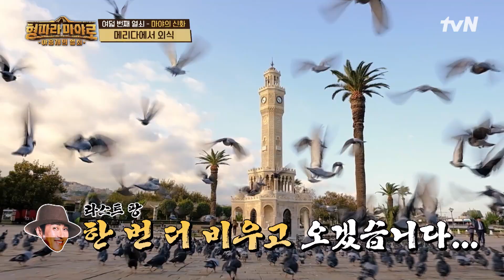차승원 리액션 항상 최대치로 뽑아내는 개그캐 김성균ㅋㅋㅋ 형따라마야로:아홉개의열쇠 EP.8 | tvN 230922 방송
마야 문명 속에 숨겨진 비밀의 열쇠를 찾아라!
생활 밀착 문명 어드벤처

〈형따라 마야로: 아홉 개의 열쇠〉 EP.08

매주 [금] 저녁 8:40 방송